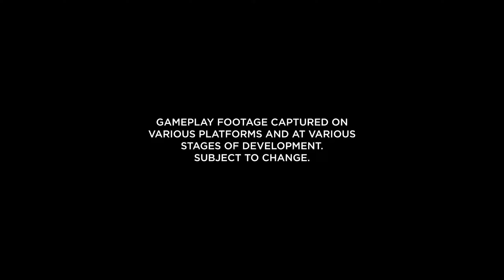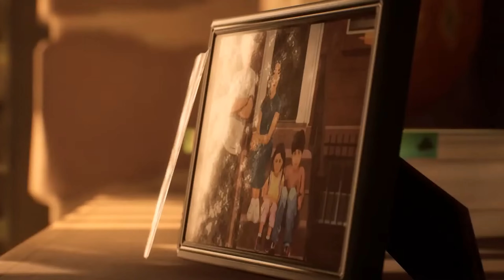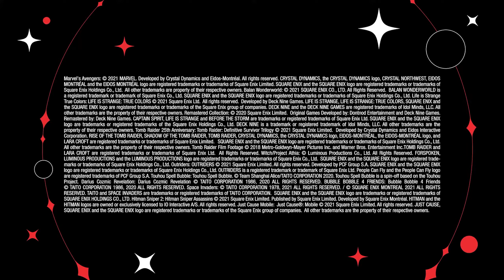Tim and Dylon REACT to Square Enix Presents - March 18, 2021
Let's watch something together! This episode, we're checking out the March 18th Square Enix Presents! All the reveals, all the secrets... we're going to break them down bit by bit!